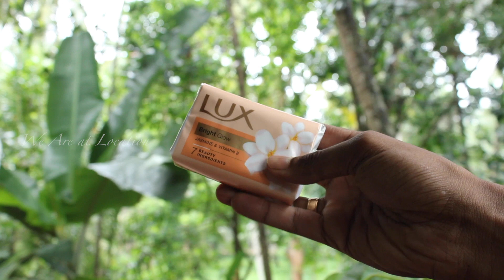How to Make Hand wash at Home Malayalam | Home Made Hand wash Malayalam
Handwash

Follow Us